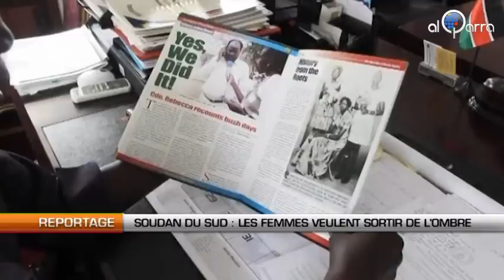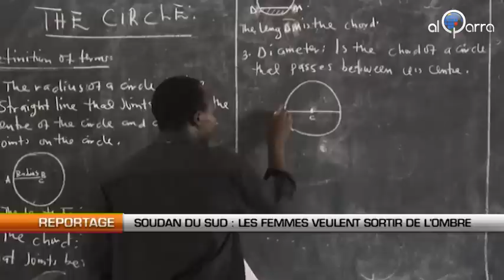Soudan du Sud: Les femmes veulent sortir de l'ombre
Al Qarra - Elles représentent 60% de la population sud-soudanaise, mais leur rôle est souvent minimisé. Les femmes veulent aujourd'hui faire entendre leur voix, et réclament une place dans le leadership de cette toute jeune nation. Des décennies de guerre ont abouti à l'indépendance du Soudan du Sud, région séparatiste du Soudan, le 9 juillet 2011. Si elles n'étaient pas aussi nombreuses à combattre sur la ligne de front que les hommes, le soutien des femmes sud soudanaises à l'Armée populaire de libération a été une contribution majeure.